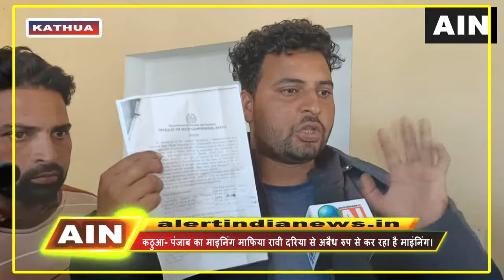कठुआ पंजाब का माइनिंग माफिया रावी दरिया से अबैध रुप से कर रहा है माइंनिंग।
वहीं रावी दरिया से रात के समय अबैध माइंनिंग  किये जाने के विरोध में ट्रैक्टर ट्राली यूनीयन के सदस्यों का शिष्टमंड़ल डीएमओ कठुआ राजिंद्र सिंह बंदराल से मिला।  ट्रैक्ट्रर ट्राली यूनीयन के सदस्यों ने डीएमओं को बताया कि रावी दरिया में माइंनिंग पूरी तरहा से बंद है क्योकिं रावी दरिया से माइनिंग का टैंड़र अभी तक हुआ नहीं । वहीं उन्होने कहा कि रात को पंजाब से आये हुए गुंडे जोर जबरदस्ती से माइनिंग की अबैध पर्ची काट कर मनमाने दाम बसूल रहे है। वहीं उनका कहना है कि यह गुंडे उन्हे जान से माने की धमक्कियां दे रहे है। शिष्टमंडल के सद्सयों ने डीएमओ से रियालटी के रेट जारी करने की मांग भी की। वहीं इस दौरान उन्होने डीएमओ को वो पर्ची भी दिखाई जो यह पंजाब के गुंडे अबैध रुप से काट रहे है।
वहीं डीएमओं कठुआ राजिंद्र सिंह बंदराल ने साफ तौर पर माना है कि रावी दरिया में माइंनिंग पूरी तरहा से बंद है जो कोई भी माइंनिंग कर रहा है वह अबैध है।

About Us –
Category
News & Politics

daily excelsior.
early times.
state times.
northline speedway.
Amar Ujala.
Dainik Bhaskar.
दैनिक भास्कर आज कि खबरें.
Dainik Jagran.
danik bhaskar news paper today haryana.
northline express.
channel 1.
SAMBA UPDATE.
rkk media news.
u4uvoice jammu.
MH One News.
Waqt India
Young Blood.
Dil Vil Pyar Vyar.
News.
JKAC Fan Group.
Kathua Status.
Hiranagar Constituency.
Hindu Akta Manch.
Hello Freiends.
Bhaderwah Updates.
Ladhak Updates.
Leh Updates.
Ahinsa Express.
ABC News.
Good Morning America.
Fox News.
The Young Turks.
The Earth News.